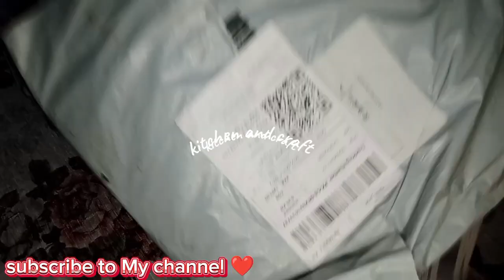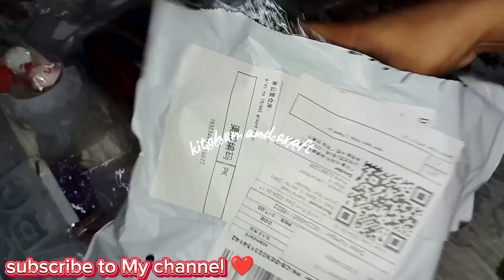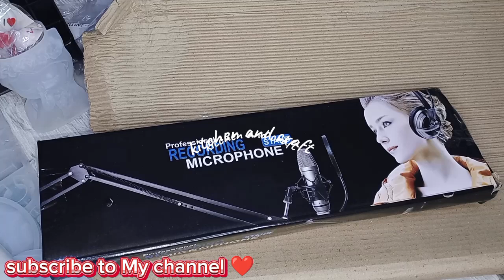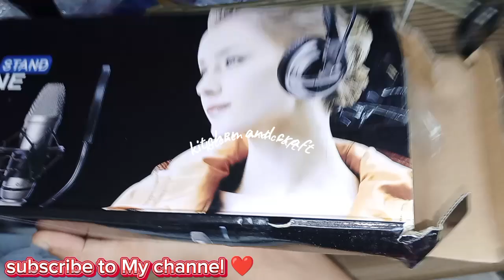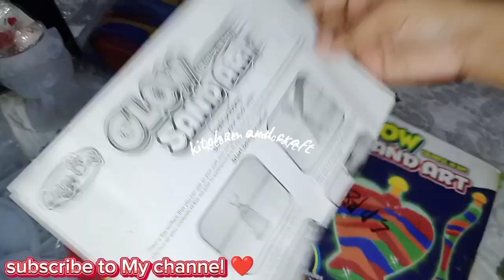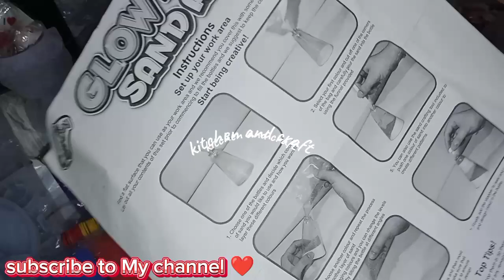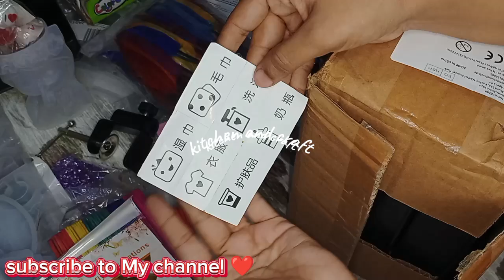Daraz Shopping Haul 2024🛍️ |11:11 Sale | Affordable Risen and Craft material | Online shopping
Daraz pk,
Sale shopping unboxing,
Daraz sale Shopping,
Shopping Haul unboxing,
decor items from daraz,
Daraz Eid Festival
unboxing videos
Online shopping
Daraz
Parcel unboxing
Satisfying unboxing
Satisfying shopping unboxing
How to order through daraz app
Daraz Pakistan
Things for Girls from Daraz
Shopping haul
Eid shopping Haul
Eid prep | Eid 2023
Eid shopping vlog
Shopping Haul
Daraz Shopping haul
Daraz Shopping videos
Eid shopping videos
Shopping haul with prices & links
Eid shopping festival
Eid shopping with daraz
Eid shopping haul
daraz best makeup products,
Daraz finds,
Daraz,
Daraz pk,
Things for girl from Daraz,
Aesthetic daraz finds,
Cute daraz finds,
Bags from Daraz,
Jewellery from Daraz,
Things for your room from Daraz,
Stationary Shopping Haul,
Daraz Shopping Haul,
Daraz Stationary Shopping Haul,
Best Daraz finds,
Daraz Shopping Haul vlog,
Back to uni shopping haul,

Daraz pk,
Sale shopping unboxing,
daraz 11 11 sale,
Daraz sale Shopping,
Shopping Haul unboxing,
Daraz Eid Festival
unboxing videos
Online shopping
Daraz
Parcel unboxing
Satisfying unboxing
Satisfying shopping unboxing
Daraz Pakistan
Shopping haul
Eid shopping Haul
Eid shopping vlog
Shopping Haul
Daraz Shopping haul
Daraz Shopping videos
Eid shopping videos
Eid shopping festival
Eid shopping haul
Daraz finds,
Daraz,
Daraz pk,
Aesthetic daraz finds,
Cute daraz finds,
Bags from Daraz,
Jewellery from Daraz,
Stationary Shopping Haul,
Daraz Shopping Haul,